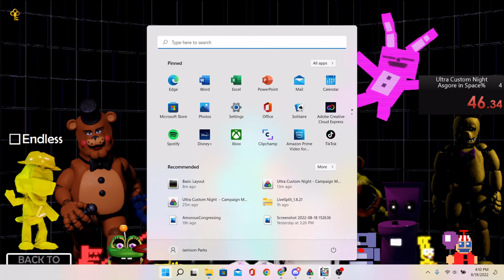[WR] Asgore in Space% 46.34